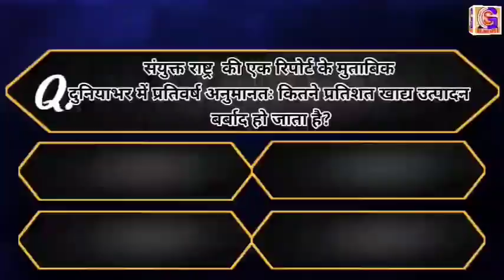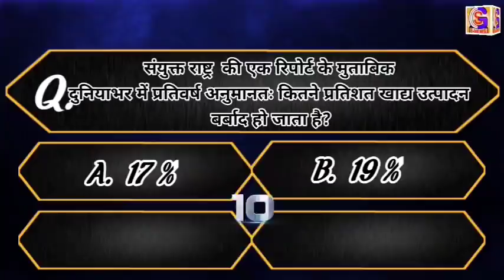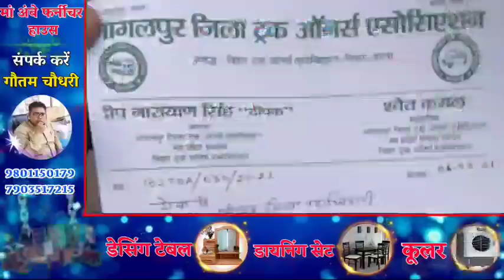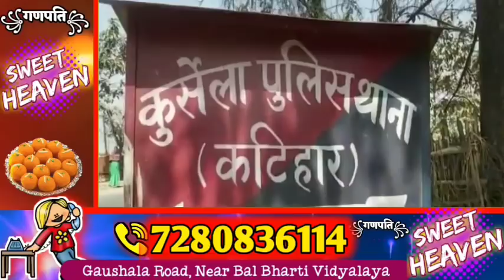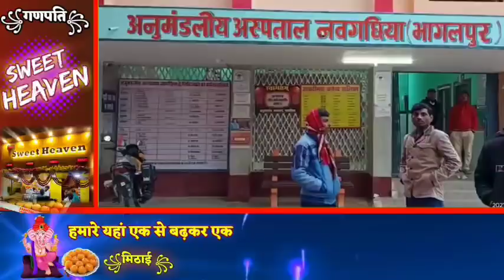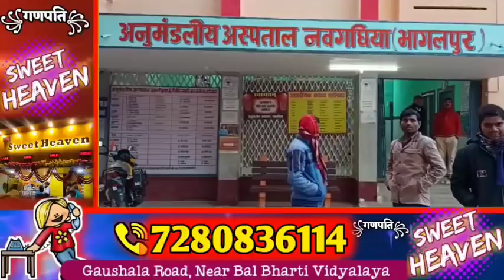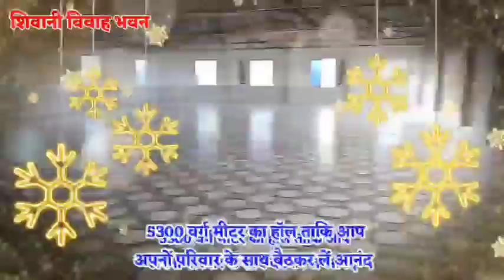BHAGALPUR-NAUGACHIA NEWS// भागलपुर, नवगछिया सहित आसपास की ख़बर (08/03/2021)//GSNEWS